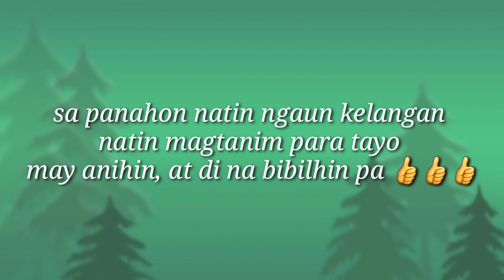PARA MALIBANG TAYO TARA MAGHARVEST NG KALAMANSI || mhargzTV sky